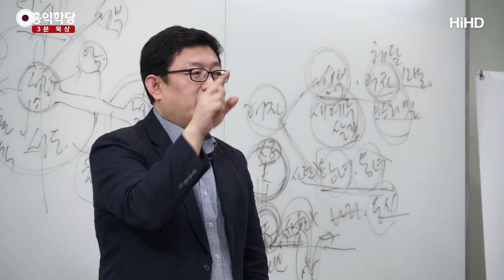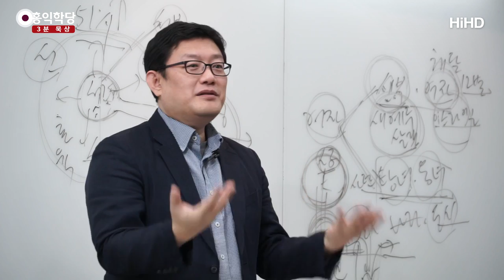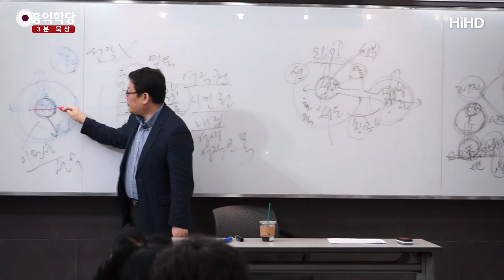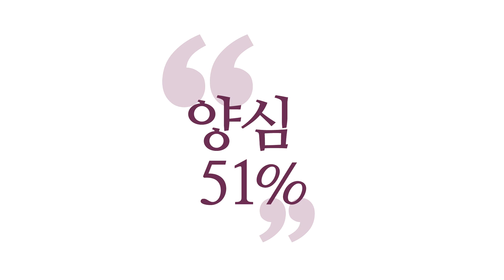[3분 묵상] 내 영혼에 받은 성령의 낙인 _홍익학당.윤홍식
(181013 요한계시록) 여러분 내면에 하나님의 십자가, 하나님의 법,
예수님의 말씀이, 다 같은 얘기에요.
새겨져 있어요.
그게 뭐냐? 황금률이에요.
'네가 받고 싶은 걸 남한테 해줘라.'

그걸 쪼개면 동양에서도, (똑같은 거죠)
황금률이죠. 논어의 핵심이
'네가 당하기 싫은 일은 남한테 하지 마라!'잖아요.
황금률이죠. 같은 얘기죠.
동전의 앞뒤죠.

근데 그걸 지키기 위해서 동양의 선비들은
사랑·정의·예절·지혜·성실이라는
인·의·예·지·신의 다섯 항목을
자기 내면에 딱 십자가로 새겨놓았습니다.

그래서 율곡이나, 퇴계나 마음을 그릴 때
딱 마음에다가 인의예지신을 딱 십자가로 그려놔요.
그게 마음에 딱 서 있어야 해요, 십자가가.

동쪽은 인(仁), 서쪽은 의(義), 남쪽은 예(禮),
북쪽은 지(智), 가운데는 신(信).
우리 서울이 어때요?
동쪽은 흥인지문,
서쪽은 돈의문, '정의를 돈독히 해라!'
'사랑을 흥기 시켜라!'
남쪽은 '예절을 숭배하라!', 숭례문.
북쪽은 '지혜로워라!'
저기 홍지문이 북쪽에 있죠.
가운데 보신각, '두루 신뢰를 주어라!'
양심, '늘 한결같이 황금률 지켜라!' 이 소립니다.

'신뢰를 주어라!'라는 건
''저 사람은 가끔 황금률하고 가끔 안 해'' 이게 아니라
''한결같아!''라고 신뢰를 주라는 겁니다.

'항상 남을 사랑해라!', '정의롭게 살아라!'
남한테 '항상 남을 겸손하게 대하라!'
예절이라는 건.
지혜는 '항상 하나님 안에서 영적 식별 능력을 가지고
하나님의 뜻을 선택해서 선과 악을 판단하라!''

신(信), '이 모든 양심적인 덕목들이 한결같이 남한테
신뢰를 줄 정도로, 한결같이 구현되게 하라!'
이렇게 해서 이 항목이 돌아갑니다.

여러분 마음에 딱 십자가가 서 있어야 해요.
이게 표식이에요. 여러분의 표식이에요.
하나님의 자녀라는 표식이에요.
이마나 손, 이게 중요한 게 아니라
여러분 영혼에 표식이 새겨지는 거예요.

이마나 손은 그냥 육체적으로, 상징적으로
보여주는 거고,
여러분 영혼에 하나님의 도장이 찍혀있어야 해요,
성령의 도장이.
이게 진리의 영이 여러분 성령이 임하시면
진리의 영이 여러분 내면에 임하면 이 도장이,
십자가의 도장이 딱 찍힙니다.

그거 돼지 도장 딱 찍듯이 이거
딱 여러분 영혼에 ''하나님 사람''하고
도장이 찍혀버려요.
저거를 생명책에 이름이 오른다고 하는 거고,
여러분 그 영혼에 성령이 도장을, 보증을 하는
도장을 찍었다고 하는 겁니다.
''이 사람은 하나님 자녀''하고 도장을 찍어버려요.
그런 존재가 되시라.

666에 쫄지 마시고,
난 도장 받았는데 666에 왜 쫍니까!
짐승들이 자꾸 나한테 '너 양심 어겨야만 먹고 살 수
있게 해주겠다.'고 할 때, 막 회유하고 협박할 때
어기고, 안 지키고
''나는 하나님 뜻대로 살다 갈 거야!''
''나 큰 욕심 없어. 하나님 뜻대로 그냥 살다 갈래.''
하고 버티시는 게 올바른 인내와 믿음의 자세입니다.
하나님 믿고 인내하는 거죠, 지금 이 세월들을.

여기서 성공 못 하는 걸 안달하지 않고
하나님 뜻대로 잘 살고 있는가만 보면서 살아가시라.
매 순간 깨어서 양심 안에서 살아가시는 게
그게 그냥 다예요.
요한계시록의 결론입니다.

그렇게 사는 분들이 일정 숫자가 차면
지상에서 헤게모니를 장악할 날이 온다.
그냥 이게 다입니다.